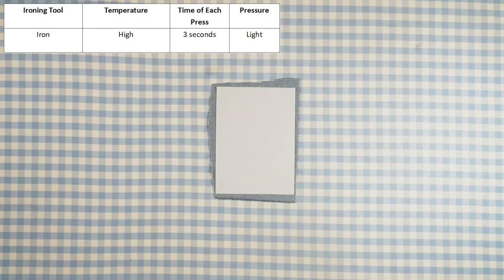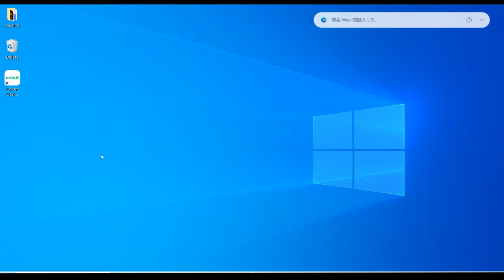TransOurDream|Iron Tutorial For Iron-on Adhesive Film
Preparation:
Adhesive Stencil Sheets
Cricut
Iron